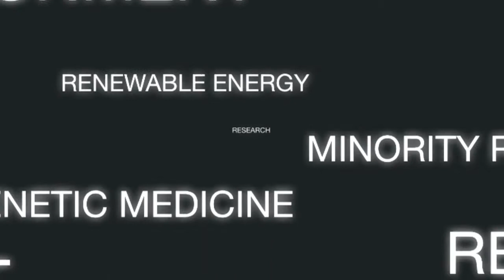EURAC Science Cafè, 07/07/10 - Die elektronische Wahlstimme. Zukunft der Online-Demokratie?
Die Sicherheitssysteme des eVotings weichen kaum ab von jenen der Spielautomaten. Vielleicht ist das mit der Grund, warum einige Menschen der elektronischen Wahl misstrauen. Für das eVoting sprechen die geringeren Kosten, die schnellere Stimmzählung, die höhere Wahlbeteiligung aufgrund des virtuellen Zugangs und die Möglichkeit einer direkteren Demokratie. Dagegen sprechen das Risiko der Manipulation und die Schwierigkeit des Stimmnachweises, sollte dieser angezweifelt werden. Gibt es einen Unterschied zwischen der digitalen Stimme und der online abgegebenen Stimme? Welche Erfahrungen hat man mit eVoting gemacht?

mit Ihnen diskutieren
Christian Henrich: Informatiker - Institut für Kryptographie und Sicherheit - Karlsruhe
Markus Traxl: Koordinator des Projekts „eVoting ÖH-Wahlen 2009" - Institut für Verwaltungsmanagement - Innsbruck

es moderiert
Ralf Caspary: Wissenschaftsjournalist - SWR.de - Stuttgart

Djs Lampis/Ortner -  Bozen

In Zusammenarbeit mit dem Institut für Public Management